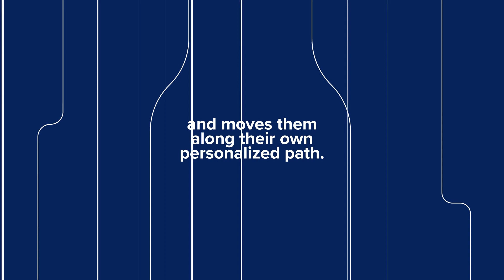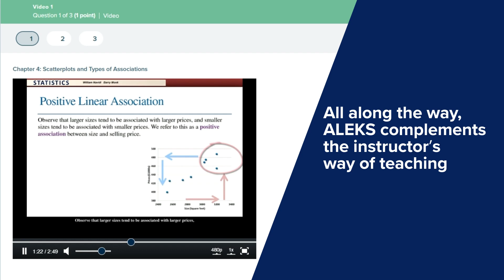McGraw Hill ALEKS® Overview